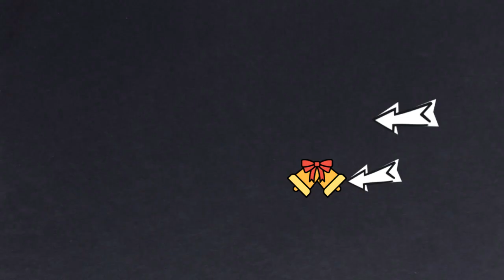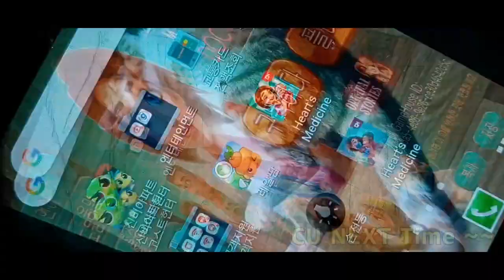2023모바일게임 Heart's Medicine 4 2023 Mobile Game Heart's Medicine 4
안녕하세요골드님&시청자팬분반갑습니다미시카에요저의채널에방문해주셔서고맙습니다이번영상은바로2023모바일게임Heart's Medicine 4입니다이번에도앞에보여드린모바일게임시리즈로4번째에요나름재미있어서편하게플레이하게되는것같아요이게임의스토리는지루하지않아서좋았던것같아요게임플레이하면서보는스토리는뭐랄까드라마를보는것같은기분이들더라고요그만큼재미있으니플레이하면서보는거겠죠이번영상도만들면서힘들었지만그만큼퀄리티만잘나오면되는것아닐까싶네요그럼편하고재밌게즐기면서시청해주세요고맙습니다저의영상을보시고조금이나마힘이되시길바래요감사합니다저의영상이재미있으셨다면구독&좋아요&알림설정을하셔서새로운비디오를시청하세요저의또다른채널인카카오TV Misika(미시카ASMR)채널도많이방문해주시고시청해주세요저의랜선아빠이신한국아빠피터님을소개할께요현재이분은DadASMR(아빠ASMR)과다양한분야를하고계세요ASMR이란백색소음으로자율감각쾌락반응으로뇌를편안하게해주고심리적으로안정을주는소리에요예를들어물소리&바람소리가대표적이에요유튜브PETER아저씨의옥탑방ASMR을검색하셔서영상을보시고재미있으시다면구독을눌러주시고알림설정도해주세요감사합니다네이버TV방송인문정호
Hello, Gold and viewers. Nice to meet youIt's Missica. Thank you for visiting my channelThis video is 2023 mobile game Heart's Medicine 4This is the 4th mobile game series that I showed you earlierI think it's fun and I'm able to play comfortablyI liked the story of this game because it wasn't boringThe story I watch while playing games feels like I'm watching a dramaThat's how much fun it is, so you're watching it while playingIt was hard to make this video, but I think it's okay as long as the quality comes out wellThen please enjoy it while watching itThank you. I hope you watch my video and it gives you strengthThank you. If you enjoyed my video, please subscribe and likePlease set the notification and watch the new videoPlease visit my other channel, Kakao TV Misika (Missika ASMR) and watch itLet me introduce Peter, who is my online dadNow he's doing a lot of Dad ASMR and a lot of other stuffASMR is a white noise that makes your brain comfortable and psychologically stable through self-sensory responseFor example, the sound of water and wind is typicalPlease search YouTube PETER's Rooftop ASMR, watch the video, and if you like it, press subscribe and set the notificationThank you. Please support and follow Peter ASMR and Peter Father-in-law on NAVER TV network Moon Jung-ho TikTok.